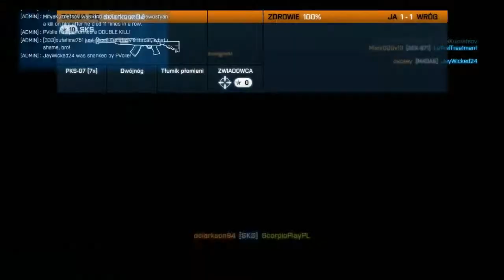Strzelamy w Battlefield 3 (Scorpio & Remus) #11